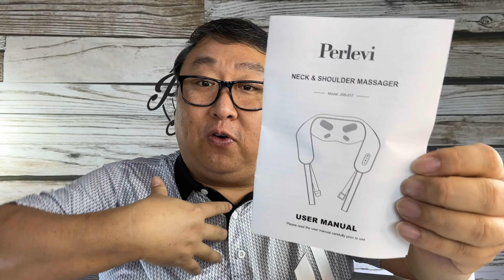Is This The Best Neck Massager Ever?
ESFGISCEE2A5GRHW

Neck Massager for Pain Relief Deep Tissue-Shiatsu Kneading Shoulder Massager-Cordless Solo Soothe Massager with Heat for Trapezius,Back,Legs,Relaxation Gifts for Women,Mom,Dad,Men
Visit the PERLEVI Store

Use for Legs, Shoulder, Back, Whole Body, Neck
Power Source Battery Powered
Material Faux Leather
Item Weight 1 Kilograms
Brand PERLEVI
💆‍♂️Looking for an effective and affordable way to relieve back pain, muscle tension, or stress? Perlevi shiatsu neck and back massager may be the solution you need. The cordless neck and shoulder massager offer a relaxing deep tissue massage experience from the comfort of your own home.
💆‍♀Pro Massage Therapist: Neck & Back massager simulating the hands of a professional massage therapist. Working their fingers on your neck and shoulder, 2 types of massages and 2 speeds offering some versatility in the type of massage .The nodules feel like actual fingers and hands - the super strong ones of an actual irl massage.Feel like you’re getting a human massage.
🌡️ Soothing Heat Functionality: The addition of a heat feature takes the massage to another comfortable level. The neck and back massager provides a gentle warmth that complements the shiatsu massage nodes, easing tension in your neck and shoulders effectively. Perfect for unwinding after a long day.
💆🏿‍♀No Massage Limit: Perlevi neck and back massager is not limited to massage your neck and shoulder,It can certainly be used elsewhere as long as proper care is given. Sling-style neck and shoulder massagers are incredibly popular and great for targeting the neck, shoulders, lower back,even legs,calves and other body parts.
🧳 Relax Massage on the Go! The cordless and wearable design allow you can enjoy the neck and back massage anywhree you like,Once charged can be used hands free massage at home,office,garden even in car.More convenient with other corded massagers.